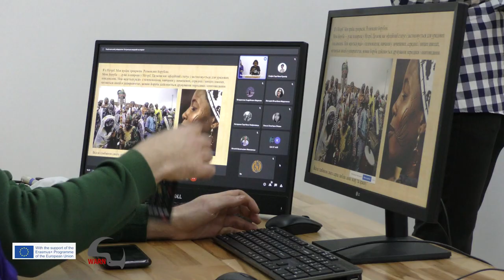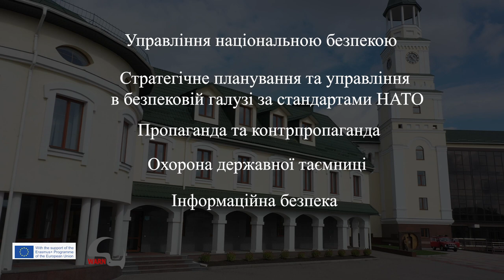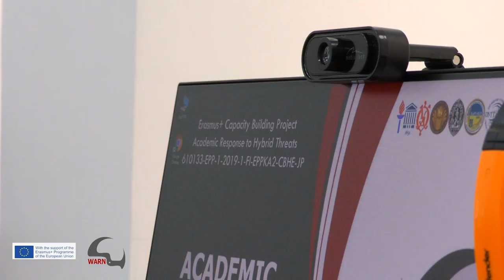Національна безпека (за окремими сферами забезпечення і видами діяльності)